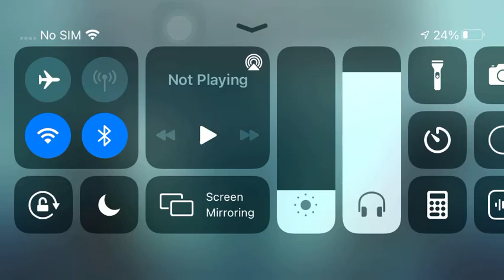Shadow Fight Arena First Look ! 👀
Seems like a great game